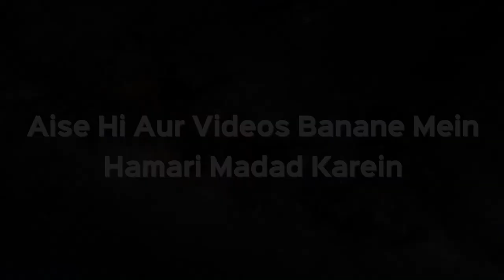Jamat Se Namaz Chhoot Gayi Toh Pahle Sunnat Padenge Ya Farz? | Shaikh Kifayatullah Sanabili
Assalamu Alaikum Warehmatulalhi Wabarakatuh

Aap dekh rahe hain iPlus TV ...
Is Video me aap dekhenge ek sawal ... Jisaka Jawab de rahe hain Shaikh Kifayatullah Sanabili sahab

Sawal hai Jamat Se Namaz Chhoot Gayi Toh Pahle Sunnat Padenge Ya Farz?
Yaani tarteeb ka lihaz kis tarah karenge? Sunnat ppehle padh li jaye ya Farz pehle padhi jaye uske baad Sunnat ya Nafl padhi jaye?

Baaz Ulama ne is silsile me yeh kaha hai ki Hame Farz pehle ada karni chahiye. Kyu Farz aham hai aur koi guarantee nahi hai ki koi insaan Sunnat padhne ke baad Farz bhi padh sake, Koi Uzr aa sakta hai uske saamne.
Lekin yeh baat sahi nahi hai. Agar kisi insaan ke paas waqt hai aur koi diqqat nahi koi khatra nahi hai to woh insaan pehle sunnate padhega aur uske baad baqi ki farz Namaze poori karega.

Agar kisi insan ke sath uzr hai, Yani waqt is Qadar kam hai ki woh Sirf Ek Namaz padh sakta hai yaani ya to Sunnat padhe ya Farz to aise me us insaan ko farz padhna chahiye, Farz se shuru'aat karni chahiye.
Ya koi aur hadsa ya situation aisi aa jaye to is soorat me bhi hame farz ko pehle ada kar lena chahiye
Normal Situation me Jo Namaz ka tareeqa  hai usi tarz per Namaz ada ki jayegi.
Wallahu Alam Bis-Sawab

Jamat Se Namaz Chhoot Gayi Toh Pahle Sunnat Padenge Ya Farz? | Shaikh Kifayatullah Sanabili | iPlus TV

UPI : donateilm@icici